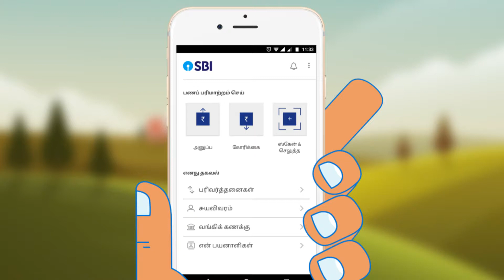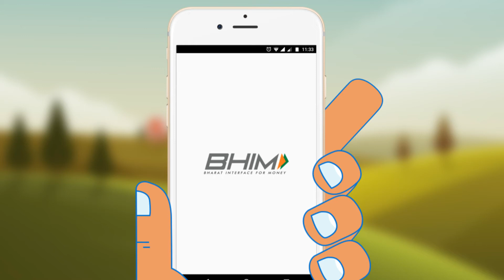Getting Started with BHIM - Tamil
Learn how to start using BHIM in Tamil.